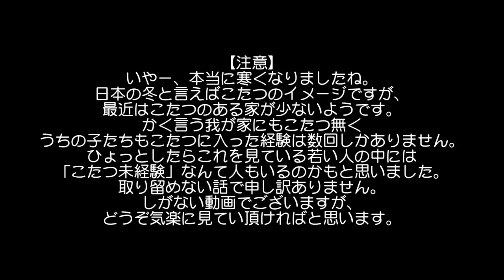オリオリスープのゴーヤのひき肉詰め丸煮と鮭とキノコのクリームシチュー【嫌がる娘に無理やり弁当を持たせてみた】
オリオリスープ公式レシピ

☆絵師様
★ふぁーさん